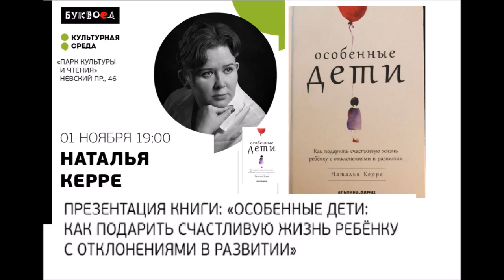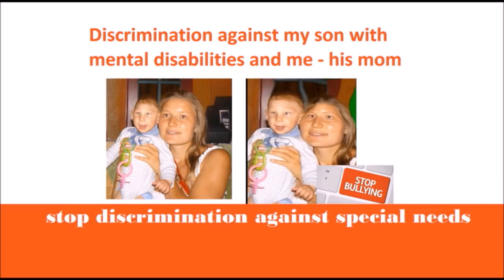Проект SHIZO. Москва. 7 декабря 2018г.